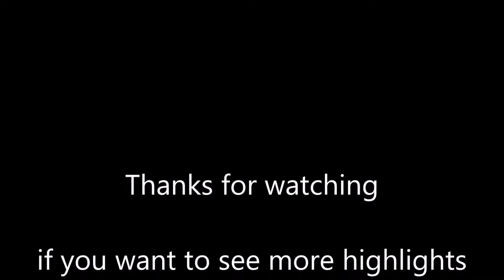Kelly Olynyk 19 pts vs NYK 11.11.2016.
New York Knicks 87 - 115 Boston Celtics